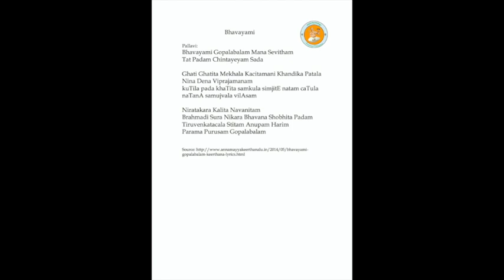Annamayya Padayagnam- Bhavayami by Kum Srivaishnavi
Ragam: Yaman kalyani
Talam: Khanda chapu
Tunesmith : Sri K. Venkatraman